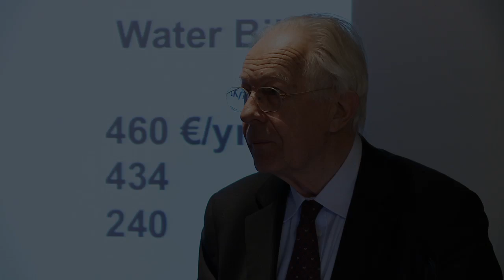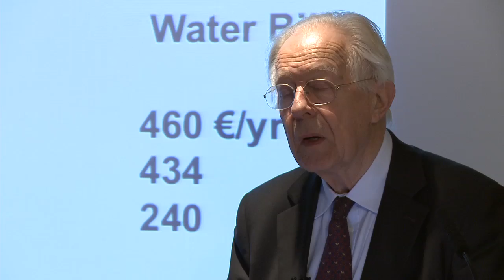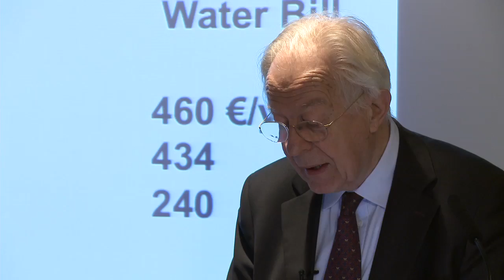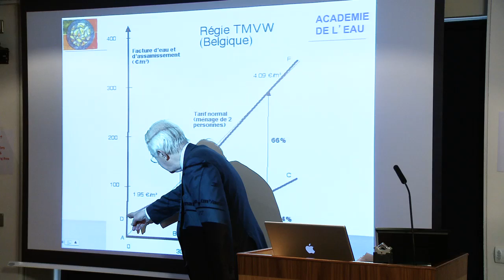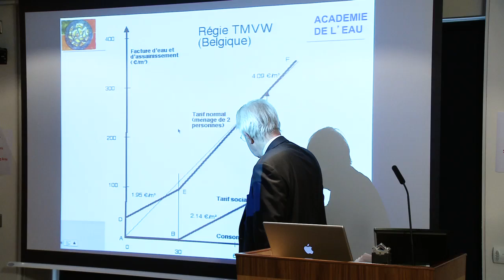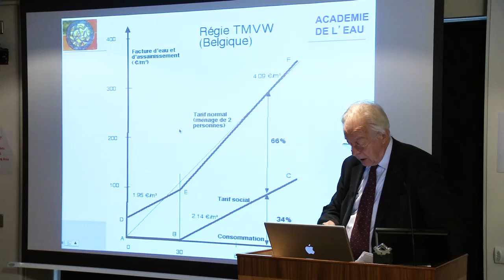Different Approaches to Water Pricing - Henri Smets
Video of Henri Smets at Publicpolicy.ie's June 2012 event outlines the different approaches used throughout Europe for water pricing:

1.  Paris model - charge all for water, give subsidy to the very poor.
2.  Solidarity fund - Belgium, everyone pays a very small amount into a fund that covers the cost of water for the very poor.
3.  Progressive tariffs - first block is charged at a very low price, second block is higher priced.  Spain, Portugal, Latin American models. Based on principle that the poor use less water than the rich.
4.  The Flemish model